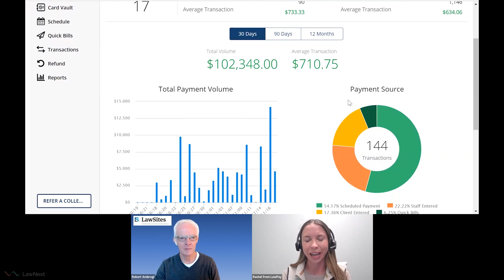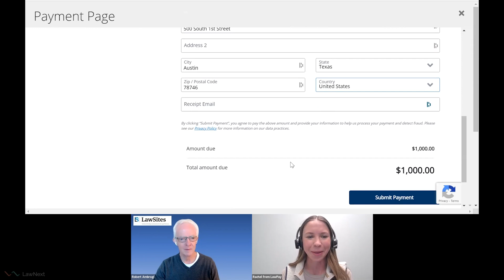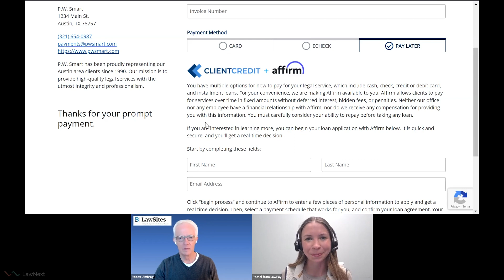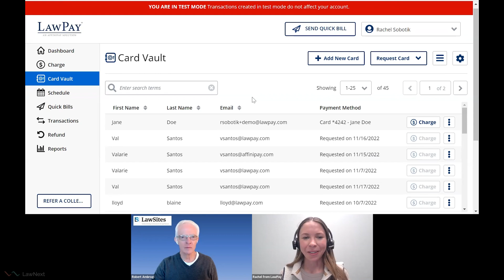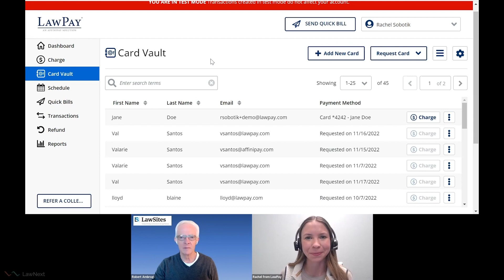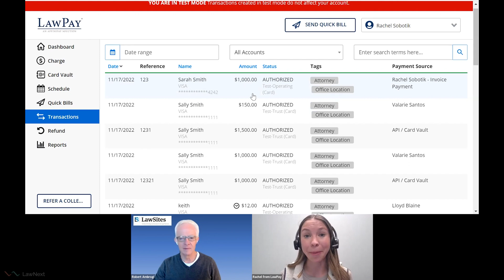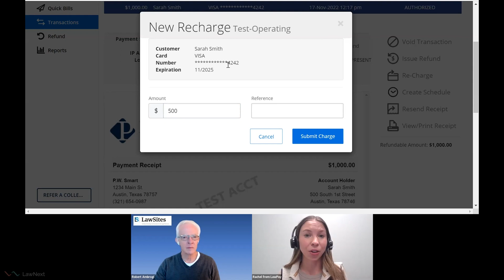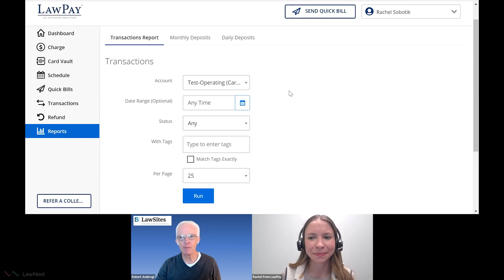How it Works - LawPay Product Walkthrough with Bob Ambrogi (2022)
LawPay's Customer Success Manager Rachel Sobotik walks through the key features of LawPay with Bob Ambrogi.

Topics in this video:

00:00 - Introduction
01:32 - Dashboard
01:51 - Charges
02:14 - Accept Payments
04:27 - Payment Link Page
06:34 - Accept Payments with QR codes
07:35 - Card Vault
10:24 - Scheduled Payments
11:18 - Quick bill
12:54 - Transactions
16:08 - Reports
18:00 - Accessing Customer Support

About LawPay:
LawPay is the leading payment technology for lawyers. The easy-to-use technology was built around lawyers’ specific needs, providing a simple payment management solution that correctly separates earned and unearned fees and protects IOLTA accounts. LawPay’s technology exceeds PCI Data Security Standards, meaning all sensitive data is completely protected. LawPay is recommended by 50 state bars, trusted by over 50,000 law firms, and is the only payment solution offered through the ABA Advantage program.